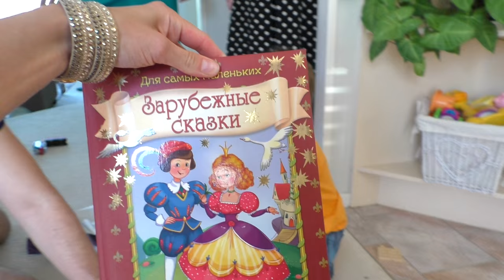С ДНЁМ РОЖДЕНИЯ Женя! Как мы отметили Женин день рождения. Открываем подарки, ищем сюрпризы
Отмечаем Жинино 3х летие! Открываем подарки, строим станцию из мультика Щенячий Патруль, задуваем свечи на торте с Робокар, и ищем яица сюрпризы! Чту будет внутри!? А так же Женя получает свою первую железную дорогу поездов из мультика Чаггингтон! Тематика праздника? Конечно же фиолетовая!

Jean Bean has just turned 3!! We are celebrating in a cosy home environment with people Jean loves the most. Watch Jean open his birthday presents, look for mystery egg surprises, and blow out candles on his Roy Robocar Poli themed birthday cake! Jean gets the Paw Patrol and the Chuggington train and railway set he has been wanting for so long! Opening Paw Patrol station and playing with it!

"Привет всем! Меня зовут Женя и мне 2 года. Люблю учиться, помогать маме с папой, и познавать что-нибудь новое. Обожаю свою семью и люблю с мамой делать оладья. Не зная друг друга, 20 лет назад мои родители переехали в Новую Зеландию, где судьба их свела вместе.

Хоть я и родился в Новой Зеландии дома мы говорим только по Русски, так что могу назвать этот язык мне родным. Веду репортаж о весёлых игрушках, об интересных занятиях, и о моей семье.

Регулярно снимаем и выставляем новые видео про игрушки, мои приключения, и весёлые моменты моей жизни."

❤︎ Дорогие наши Русские друзья!

А да. Просим прощения за немного ломаный русский. Вот в этом году уже ровно как мы 20 лет в Новой Зеландии. Наверно нашим русским друзьям из России то что мы говорим иногда звучит немного смешно. Но, будем стараться! :)

➜ РАСПАКОВКА ИГРУШЕК - УЧИМСЯ И ИГРАЕМ!

➜ СЕМЬЯ ЖЕНИ И ПРИКОЛЬНЫЕ МОМЕНТЫ

❤︎ Спасибо за вашу поддержку. Мы вас любим! ❤︎